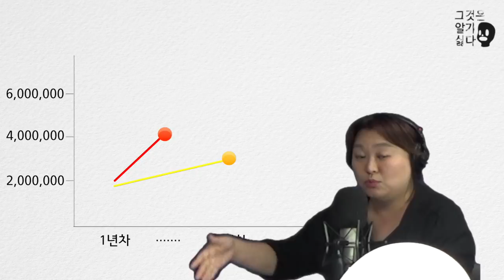[그것은 알기 싫다]318b. 좋게된 방송작가:정의를 말하는 불의 /박지혜, 이윤정, 임경빈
-프리랜서 100%
-방송국에서 ‘막내’라 불리는 유일한 사람
-“자료조사”.
-인건비가 아닌 제작비
-사람은 두가지 상근직을 한꺼번에 할 수 있나
-개인사업자는 최저임금을 주지 않아도 되니까
-구인공고로 알아보는 현재 작가의 급여수준
-야근측정불가
-상근직 업무라도 고용보험이 적용되지 않는 경우
-본의 아니게 유목민
-노동자성을 인정받지 못했을 때 생기는 일들
-뒤틀어놓은 표준계약서